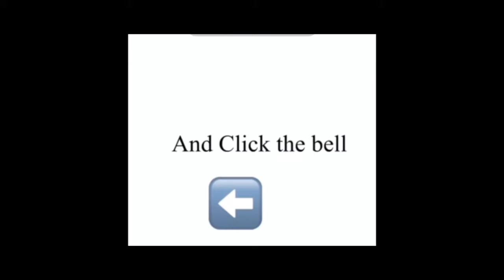The reason why i hate 😱